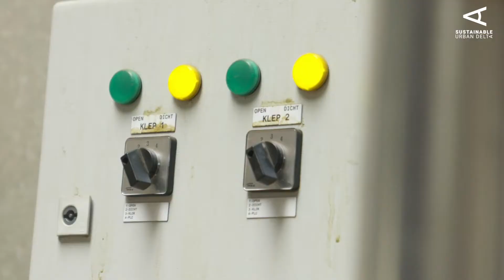Wilder Land makes Dutch herbal tea that restores biodiversity.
"It was our main goal to create a company that in its core would contribute to restoring Dutch nature", says Wilder Land co-founder Daan van Diepen.